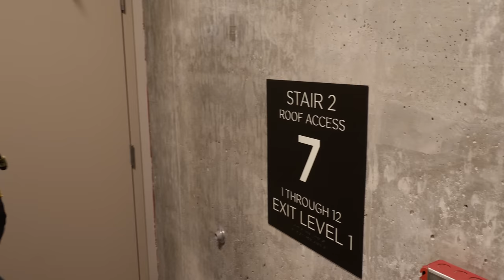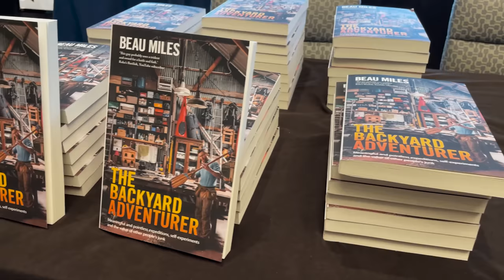Running a marathon in a luxury hotel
HOTEL MARATHON: When I asked the manager of a five star hotel in Seattle if I could run a marathon around the hallways and stairwells, conference room and lobby, pool deck and bar and anywhere else that was vaguely runnable, I was shocked when she said yes. I even asked if she was sure. ‘Yes, that’ll be fine. Just be safe’ You bloody beauty, I replied. Then after a few moments of thinking about the run through ‘bugger, I now have to run a hotel in the marathon’. So that’s what I did.

This is Day 12 of 'The 12 Days of Newness'